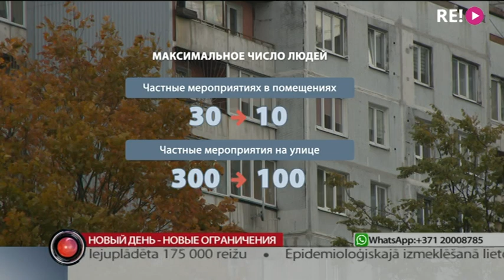Новый день - новые ограничения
Людей в помещениях и на улице меньше, масок — больше. Высшие школы — пока на удалёнку. О чём ещё договорились министры — расскажет Анастасия Дьяконова